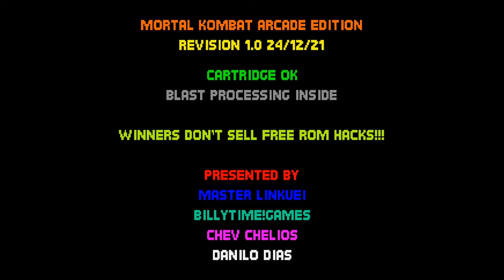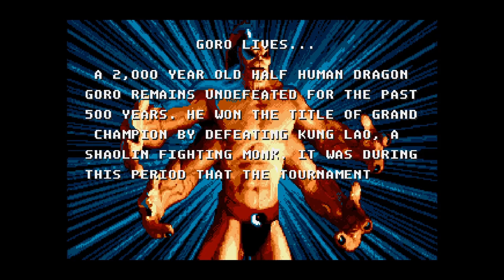Mortal Kombat Arcade Edition